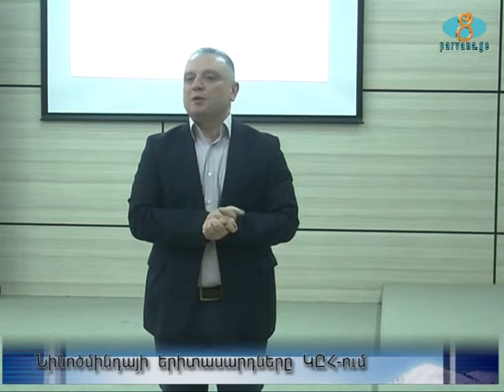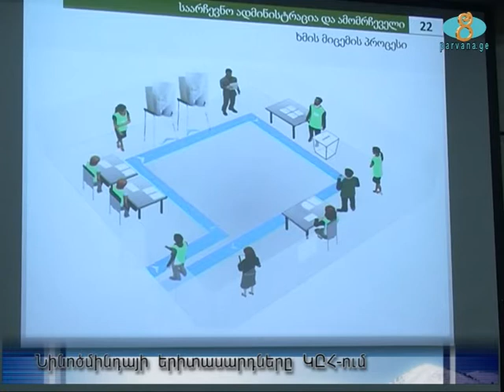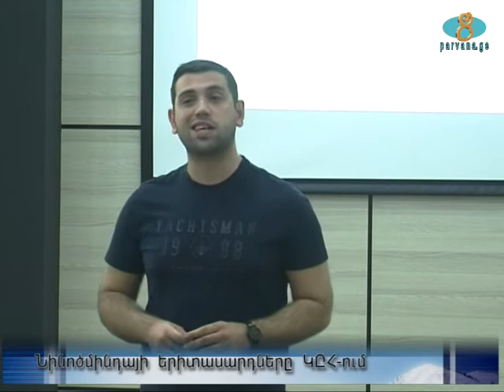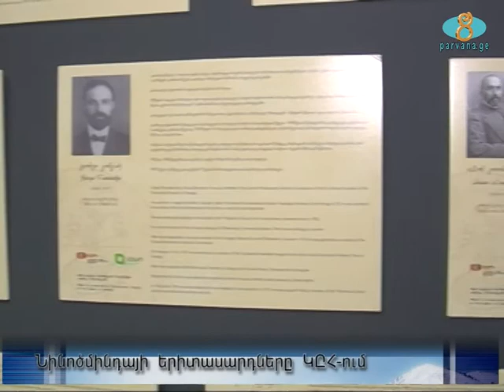Նինոծմինդայի երիտասարդները ԿԸՀ ում